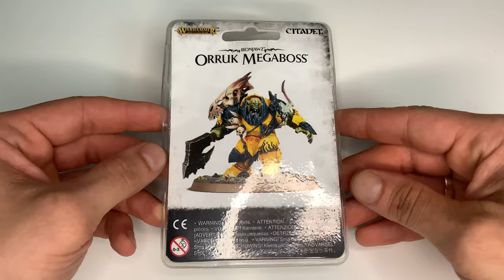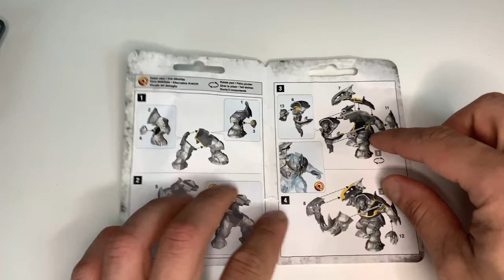How to paint Orruk Megaboss. Painting Tutorial. Unboxing. Showcase. Review.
How to paint Orruk Megaboss. Unboxing. Showcase. Review. My review of the orruk megaboss. Painting Tutorial.